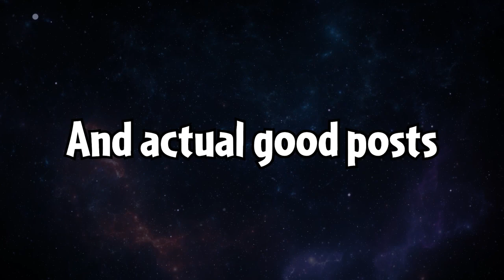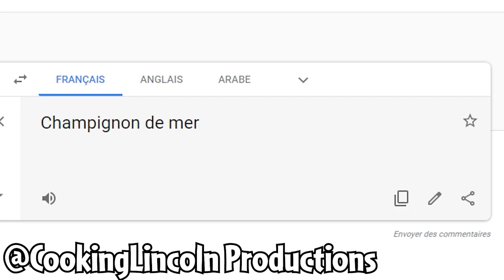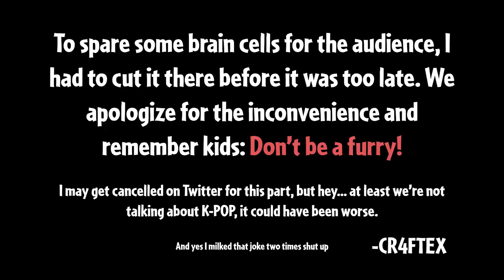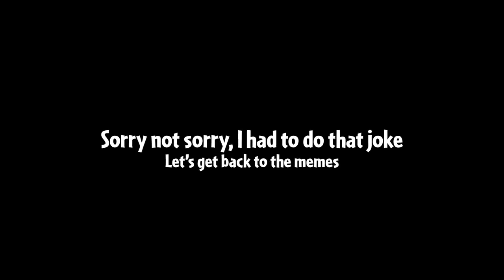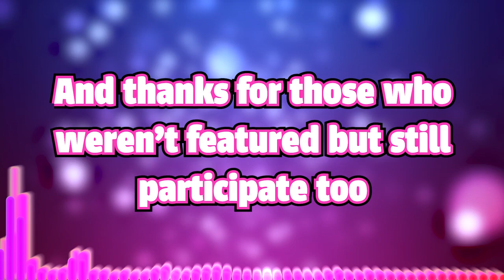Decorate the Sea-Shroom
Now is 4th episode. Enough of that submissions about destroying someone. Now its decorating time!
Do you like costumes or you are like to put on a costume on someone? Its perfect for you. Decorate the Sea-Shroom is all about make Sea-shroom wear or being something interesting. This video is already have a good editing so CR4FTEX don't need revamp it or remake.